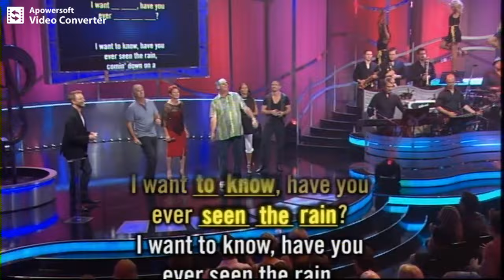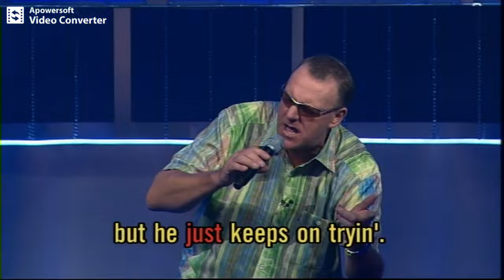The Celebrity Singing Bee Australia - Supergroups (2008 Nine Network)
The Celebrity Singing Bee - Supergroups (2008 Nine Network)

Tim Campbell hosts this Celebrity version of The Singing Bee with contestants:

Wilbur Wilde
Brodie Holland
Pauline Hanson
Tania Zaetta
John Jarratt